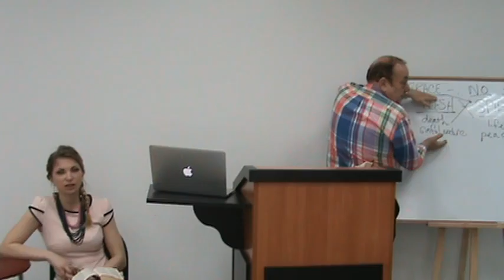Урок 18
1.  Описание курса:   На этом курсе мы изучим книгу Галатам. Мы рассмотрим также вступительные аспекты, такие как: авторство, время написания. Тем не менее основное внимание будет уделяться тексту.

2.  Основные цели курса:
     A)  Понять теологический кризис, предшествующий написанию послании Галатам.
     B)  Понять отношения между Законом и Верой.
     C)  Лучше понять сложности Павла в его миссионерской проповеди язычникам.